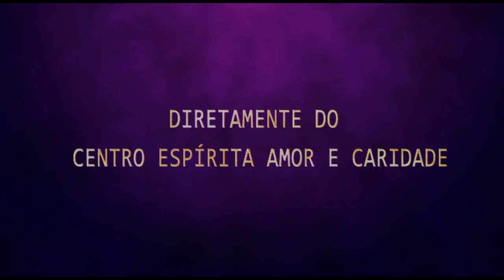Palestra Espírita - Wellington Balbo - Lei Divina ou Natural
Trabalhando para divulgação da Doutrina Espírita nos ajude compartilhando nossas transmissões.
Reuniões Públicas , Programa Reencontro ,Ceac no Lar, Aulas da Vida e Programa Ceac Pinga Fogo.

Baixe o Aplicativo da Radio CEAC:
24 Horas de Doutrina Espírita

Acese para conhecer nosso trabalho e nos ajudar na divulgação da Doutrina Espírita